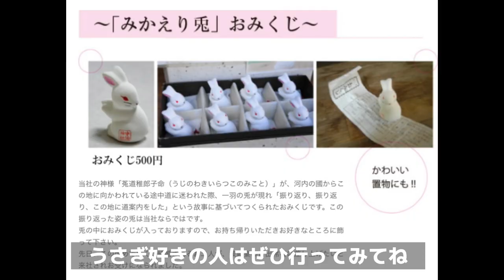【旅行vlog】京都女子旅で美食と寺に癒される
京都旅行に行きました。

アラサーOLのやいばちゃんと言います。
親が新卒１年目で亡くなってから時間は有限、
人生やりきってから死ぬぞ！という思いにかられ
各地を旅行しています。
旅行好きの方、趣味の合う方と友達になりたいです。